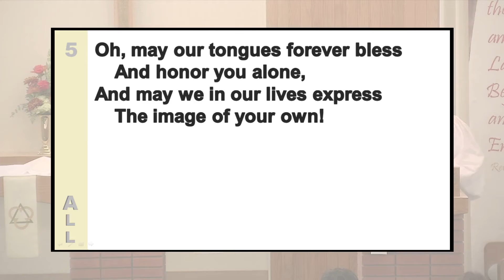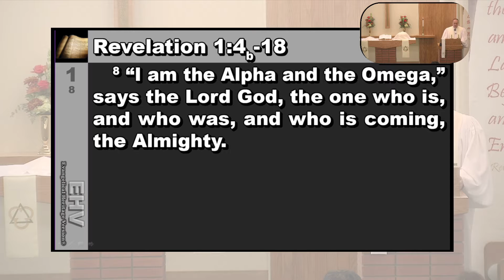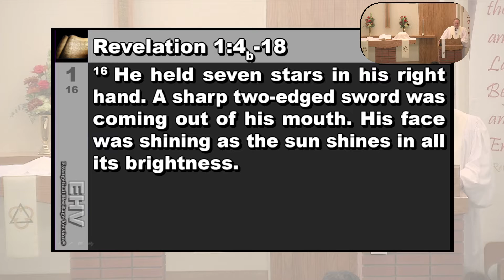2021 November 21 [SERMON] — Christ the King Sunday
Theme of the day: Lord, keep us joyful in Christ our King! On this last Sunday of the Church Year, we rejoice in the fulfillment of God’s plan for our salvation through Christ our King — the King who once came as a sacrifice; the King who still shepherds us day by day; the King who will conquer all our enemies. Rejoice in his reign and look forward to the day when every knee will bow with us before the King of kings and Lord of Lords!